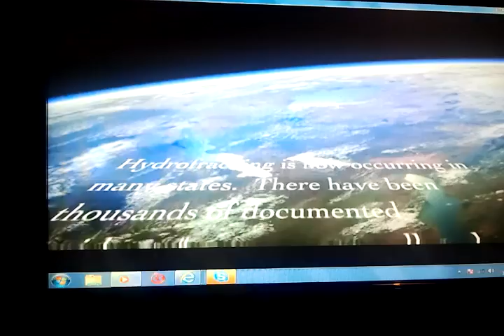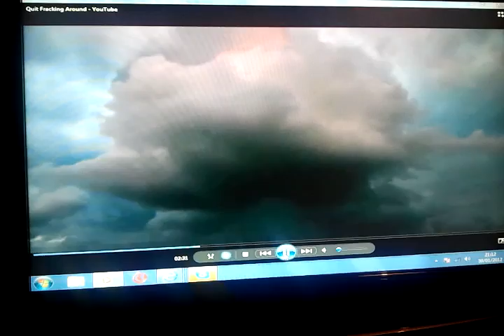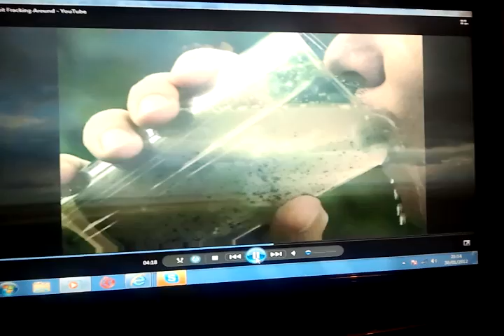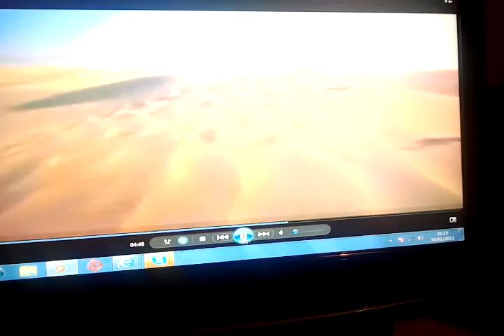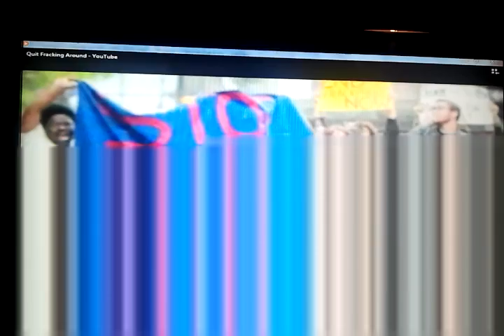Interview on Shannonside Radio on Fracking in Leitrim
Topic of Fracking on Shannonside FM